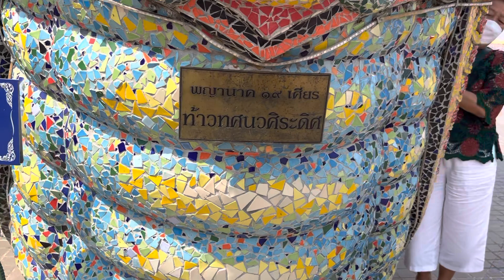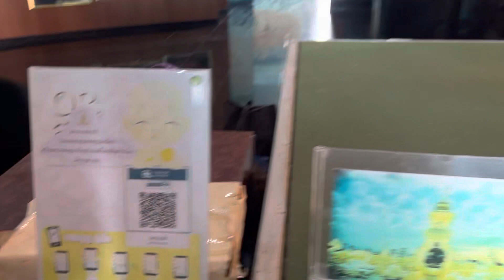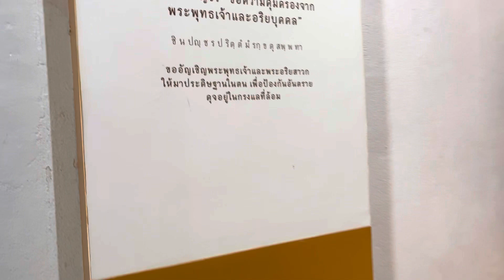วัดบ้านไร่&หลวงพ่อคูณ ต้องดูบารมี